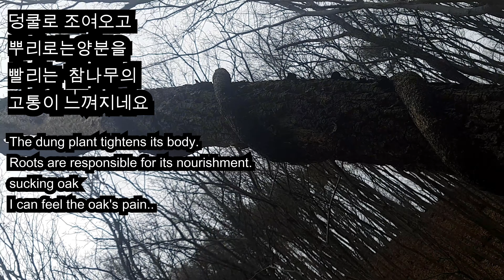넝쿨 기생식물의 최후 (참나무와 넝쿨식물), The end of a vine parasitic plant (oak and vine plants)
공멸하는 기생식물 ,蔓寄生植物の最期 ( クヌギ科ツル植物), 藤蔓寄生植物的最后 (橡树和藤蔓植物), fin des parasites(,chêne et frêne), parásito(rododendro)